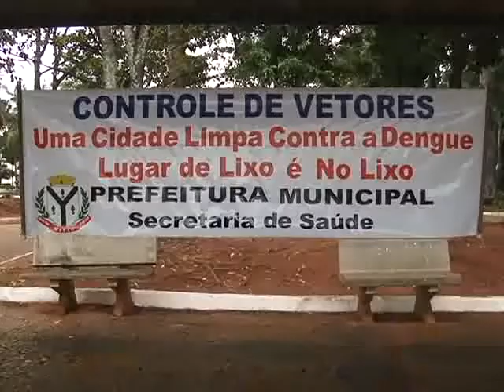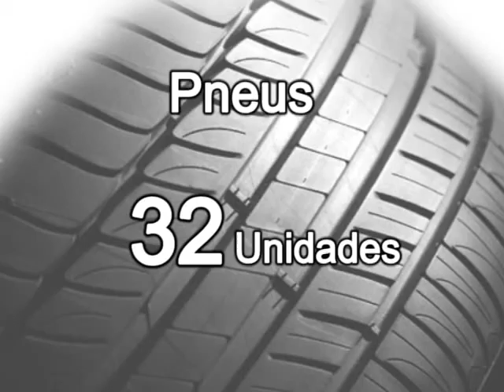BALANÇO CAMPANHA DENGUE 26 05 2014